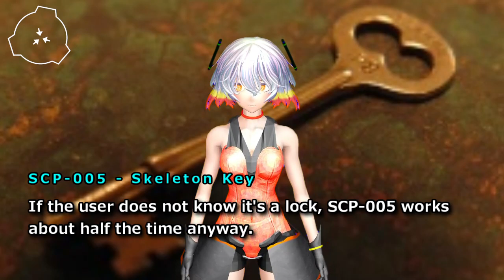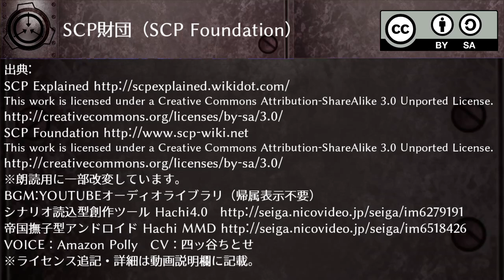SCP 005 Skeleton Key (SCP Explained)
Rev.0 by Dexanote

Rev.0 by (account deleted)